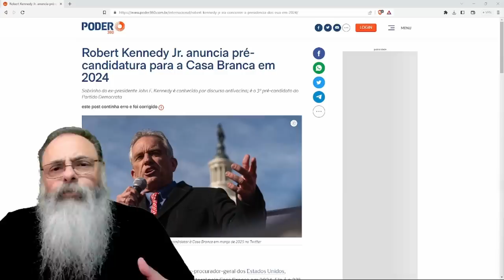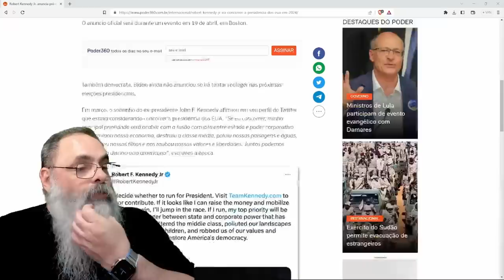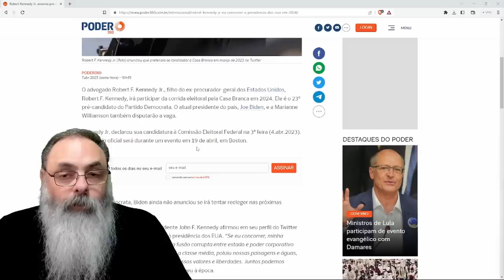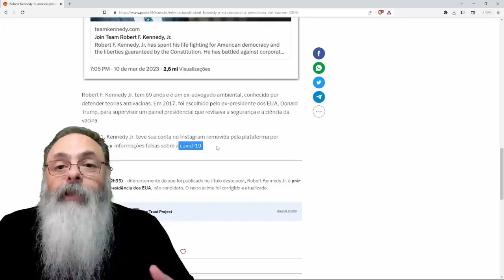NÃO é SÓ REPUBLICANO MALUCO, veja o NOVO PRÉ-CANDIDATO DEMOCRATA para 2024: ROBERT KENNEDY JR